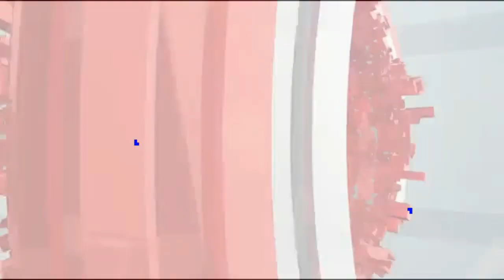কালিগঞ্জে সন্তানকে হত্যা করে পুতে রাখা বাবা ও সৎমা আটক || সাতক্ষীরার খবর || আপডেট সংবাদ প্রতিদিন